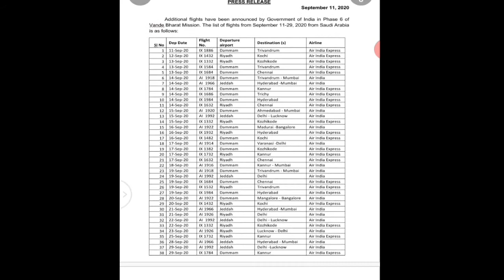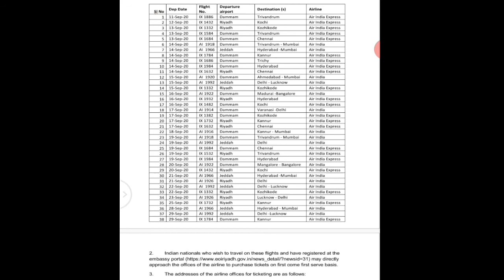Saudi arab to India flight. Riyad se delhi flight. Riyadh to mumbai flight.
Saudi arab to india flight. Riyadh to delhi flight. Riyadh to Mumbai flight. Dammam to kozhikode flight.  Dammam to Chennai flight.